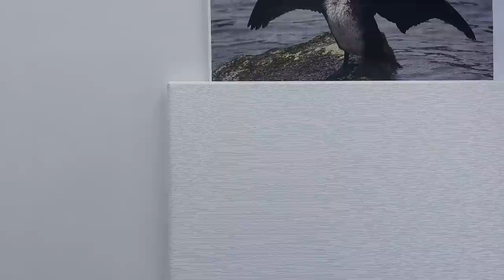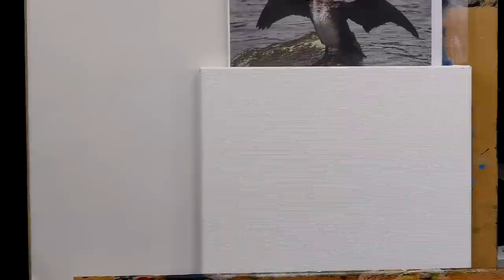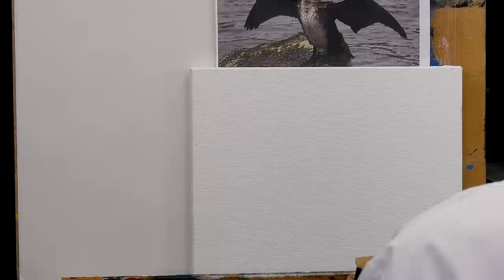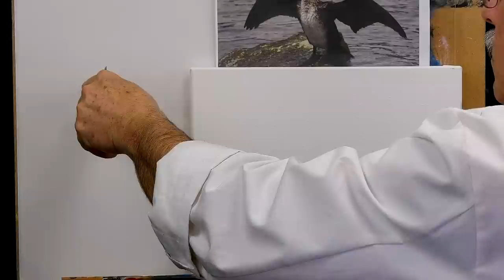dimanche 22 mars. Et si on commençait une peinture ?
En ce dimanche 22 mars, je vous propose de passer un petit moment ensemble, et pourquoi pas en commençant un petit tableau ?

René